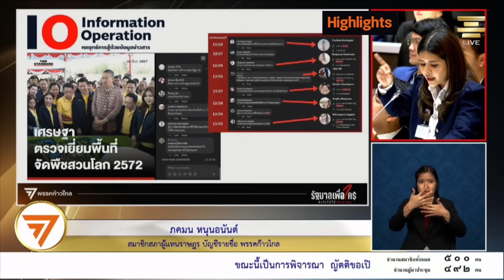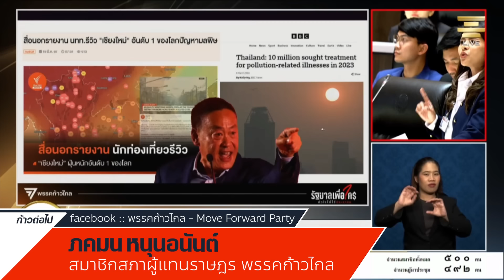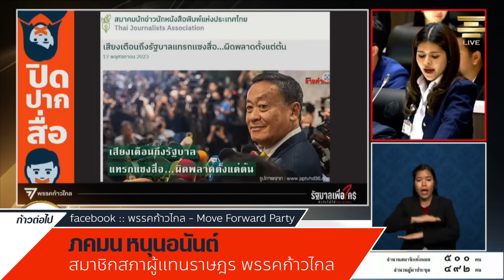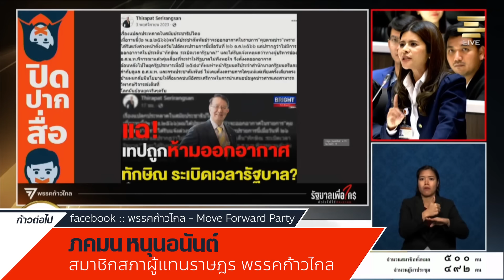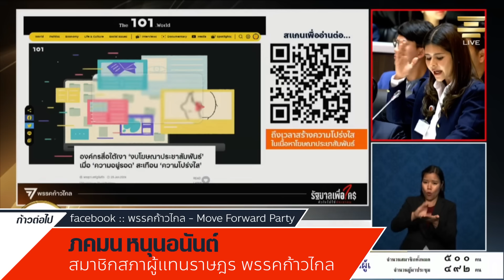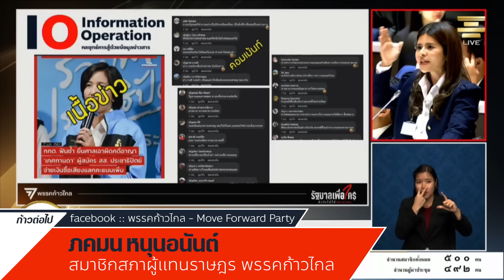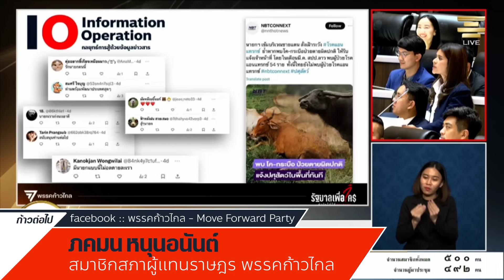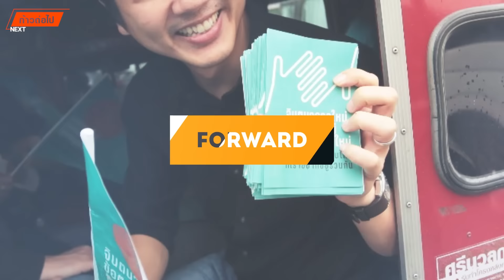อวยทิพย์ ภคมน หนุนอนันต์ ก้าวไกล